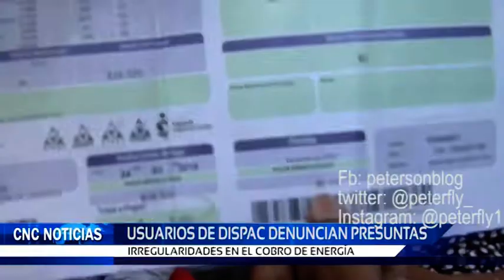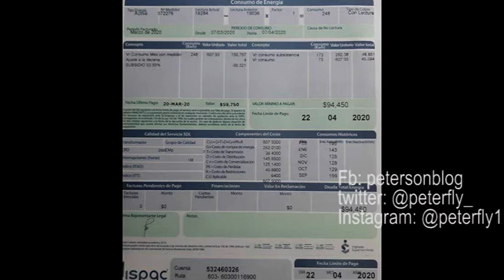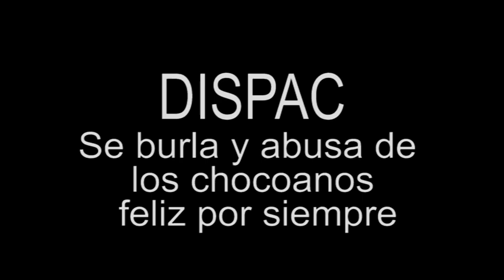El cuento de abusos de la empresa distribuidora de energia - DISPAC en el Chocó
Una manera de contar los problemas e inconformidades de los habitantes del departamento del Chocó con la empresa de energía DISPAC.